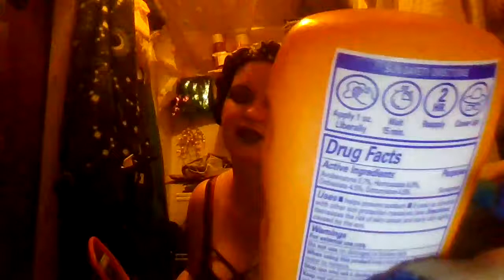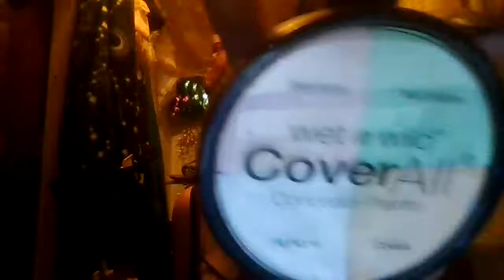Marketing Business Paul Mitchell The School Orlando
Marketing Business
Paul Mitchell The School Orlando